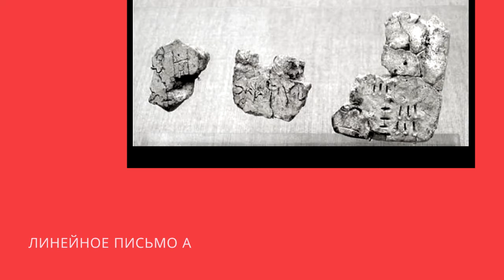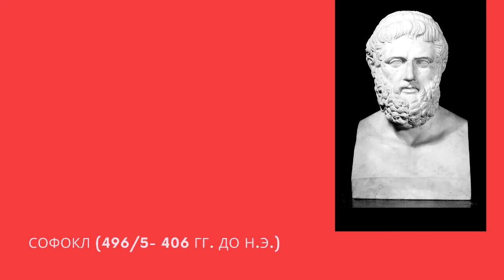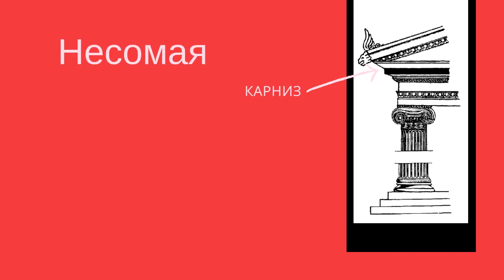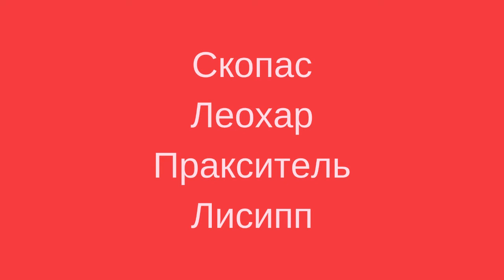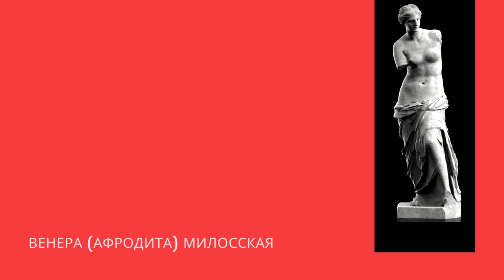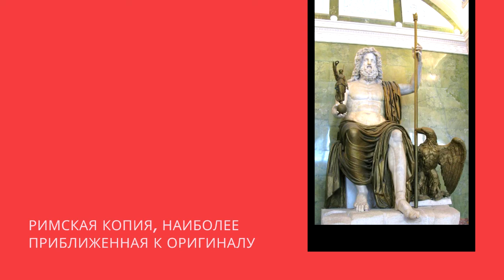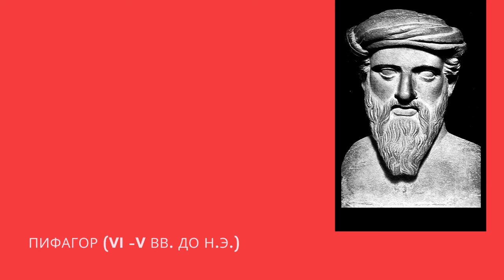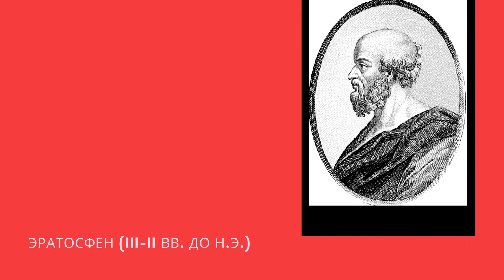КУЛЬТУРА ДРЕВНЕЙ ГРЕЦИИ. ПИСЬМЕННОСТЬ. ИСКУССТВО. НАУКА. ANCIENT GREECE. Лекции по культурологии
Протогреческий язык. Греческие иероглифы. Линейное письмо А и Б. Алфавитное греческое письмо. Восточно и западно-греческое письмо.
Трагедии и комедии. Эсхил, Софокл, Еврипид, Аристофан. Большие и Малые Дионисии. Дионис - Дифирамб.
Рождение мирового театра. Корифей. Протагонист. Антагонист. Маски и котурны. Оплата театральных представлений. Акустика театров.
Архитектурные ордера: дорический, ионический, коринфский. Основание, несущая часть и антаблемент. Фундамент, стереобат и стилобат. База, колонна и капитель. Архитрав, фриз и карниз.
Афинский Акрополь. Кекроп - первый легендарный царь Афин. Фидий. Пропилеи, библиотека, пинакотека. Эрехтейон. Храм Ники Аптерос. Парфенон. Афина Парфенос. Афина Промахос.
Мирон. "Дискобол", "Афина в споре с Марсием".
Поликлет. "Дорифор" и “Диадумен”.
Скопас.
Леохар. "Аполлон Бельведерский", “Артемида Версальская”, “Ганимед и орел”
Пракситель. "Афродита Книдской" и "Гермес с младенцем Дионисом"
Лисипп. "Отдыхающий Гермес", "Геракл" и "портрет Александра Македонского".
"Лаокоон". "Афродита (Венера) Милосская".
Галикарнасский мавзолей.  Статуя Зевса в его храме в Олимпии. Храм Артемиды в Эфесе. Фаросский или Александрийский  маяк. Колосс Родосский.
Наука. Пифагор. Фалес. Евклид. Архимед. Гераклид Понтийский. Аристарх Самосский. Эратосфен. Аристотель. Теофраст.